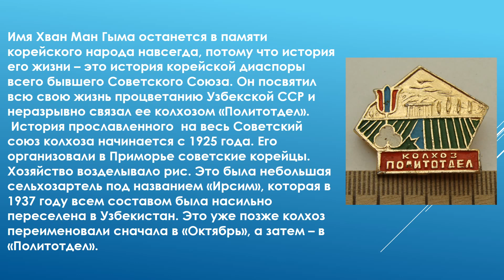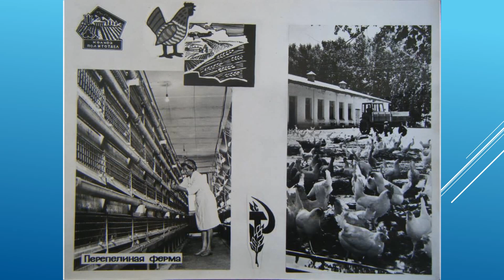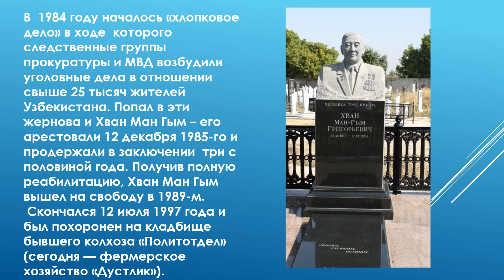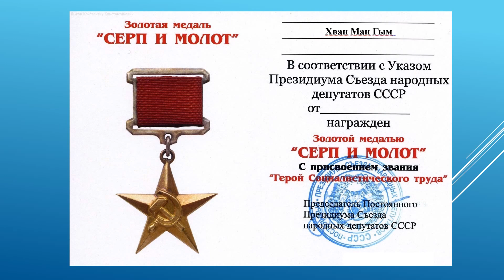Видео-Энциклопедия корё сарам. Открытие музея Хван Ман Гыма. 2019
Video-Encyclopedia of Koryo saram. Opening of the Hwang Man Geum Museum. 2019